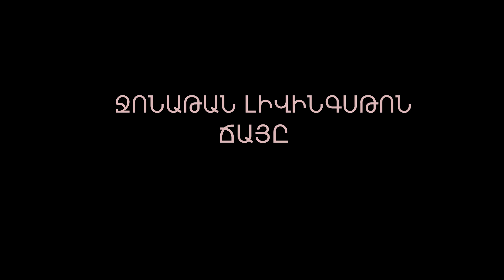Jonathan Livingston Seagull Trailer 1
Performance of NCA.SMALL THEATER (Armenia)

Concept, staging and set design by Vahan Badalyan
Based on the famous same named novel by R. Bach